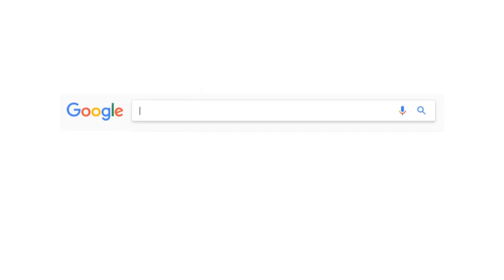Що означає Porsche?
У новій серії відеороликів ми відповімо на деякі з найбільш популярних запитань. Чи замислювалися ви про те, що означає Porsche? Шукайте відповідь у цьому відео.